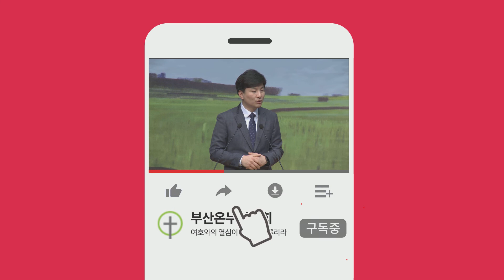2020년 10월 18월 ㅣ 다 아느니라 ㅣ 박성수 목사 ㅣ 3분 메시지